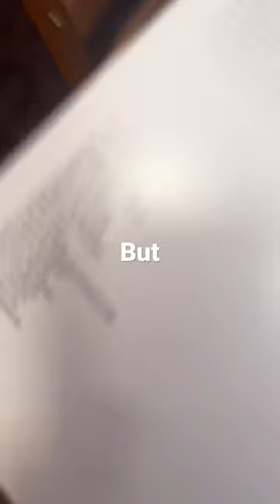Whitney, why the pink LP?